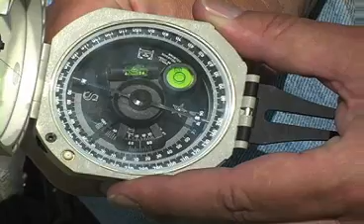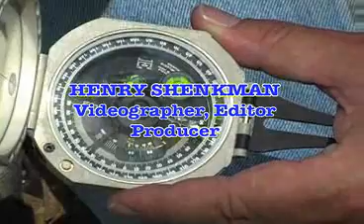STRIKE AND DIP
What do these two terms mean in geology. Listen as Joe Devatia explains